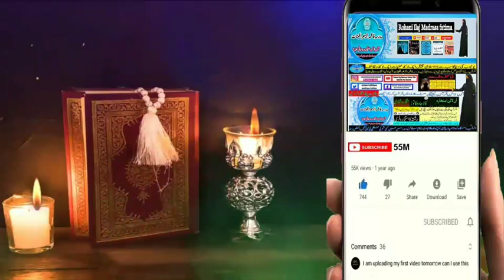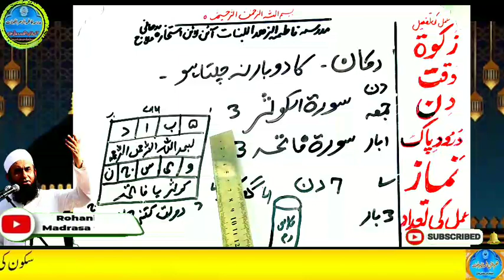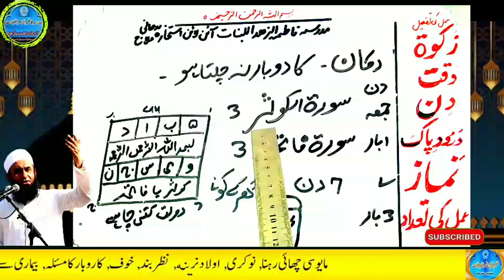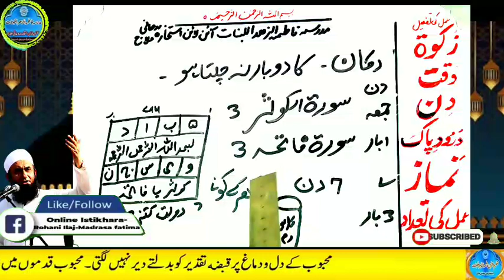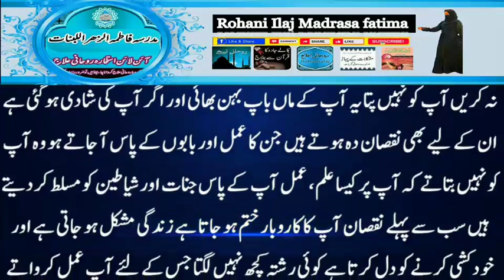Amir hone ka wazifa, daulat ka wazifa, rizq ka wazifa, wazifa for money, jab, pari, mokil ka amal